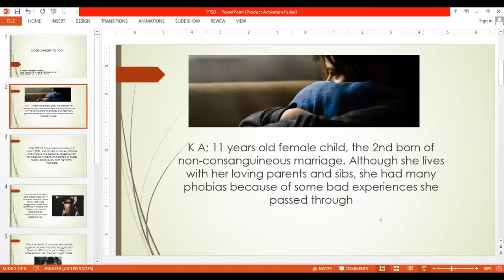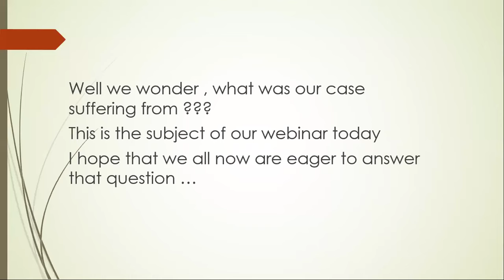PTSD Awarness Day 1 introduction and short case presentation Dr Menna Essay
PTSD Awareness Day

On the behalf of the Conjoint Board of the Egyptian Society of Mental Disorders and Children's Care (ESMDCC), Child Psychiatry Unit  (CPU), Pediatric Department, ASUFM, and the Medical Department, ASU FPGCS and under the patronage of Prof. Mona Elganzoury, the Head of the Department of Pediatrics, Ain Shams University Faculty of Medicine (ASU FM),

celebrating the Awareness Day of Post Traumatic Stress Disorder (PTSD) on Sunday, 27th of June.
 raising the awareness about PTSD especially during the COVID-19 pandemic.
Yours

Sincerely
 Prof. Eman Ahmed Zaky
  The President of the ESMDCC

 Prof. Eman Amin Abdelaziz
The Head of CPU, Pediatric Department, ASUFM
Prof. Howida Elgebaly
The Vice President of ESMDCC & the Dean of ASU Faculty of Postgraduate Childhood Studies